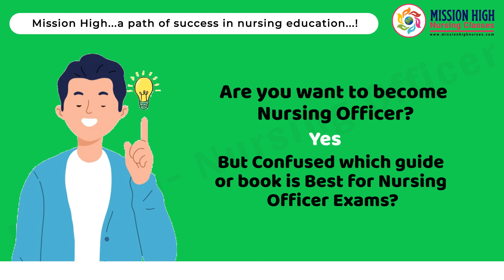Mission परिचारिका/Best Book For Nursing Officer/Staff Nurse Exam/Best Book for NORCET/AIIMS/ESIC/PGI